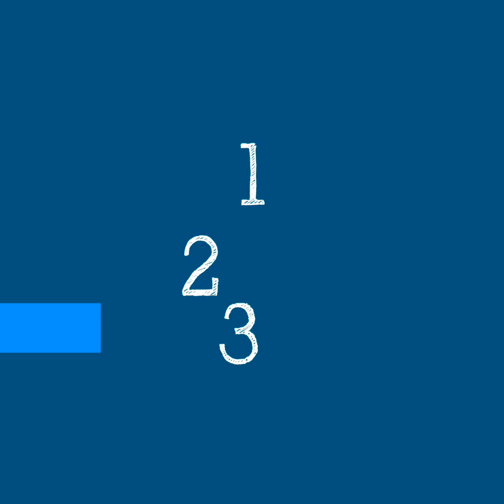Should I worry about the new COVID variants? - Science in 5 on COVID-19 variants and vaccines by WHO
How concerned should we be about the new variants of SARS CoV 2 which cause COVID-19? Is it unusual for viruses to change and mutate? Do vaccines protect against these variants and what can you do to protect yourself? WHO’s Chief Scientist Dr Soumya Swaminathan explains in Science in 5 this week.

Science in 5 is WHO's conversation in science. In this video and podcast series WHO experts explain the science related to COVID-19. The series is available every week on WHO's YouTube, Instagram, Facebook, Twitter, and LinkedIn channels and on all major podcasts platforms.

Produced by: The World Health Organization